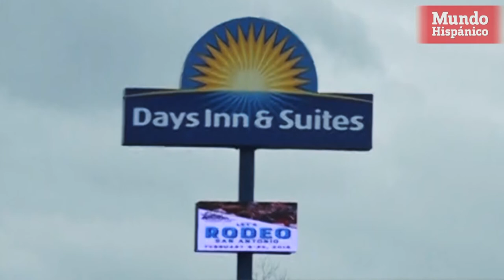Mujer encuentra muerto a su hijo en un hotel junto a su novio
Una mujer encontró a su hijo de cuatro años muerto en un hotel junto a un hombre que ha sido identificado como Michael Cruz Arroyo, quien estaba intoxicado y es sospechoso de haberlo asesinado. De acuerdo con el reporte del Departamento de Policía de San Antonio, (SAPD por sus siglas en inglés), el viernes 16 de febrero, oficiales llegaron al hotel Days Inn, ubicado en la cuadra 4000 al este del Interestatal 10 y encontraron al menor, que fue identificado como Cash Briones, en la cama con lesiones en la cabeza y en el cuerpo.